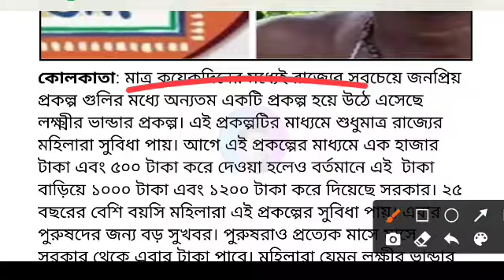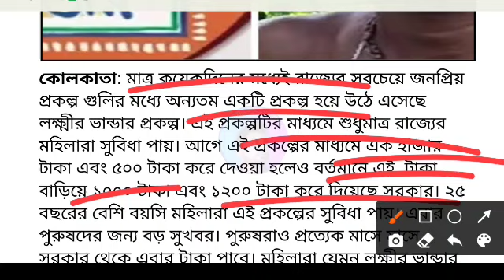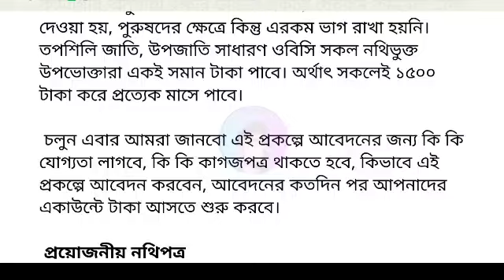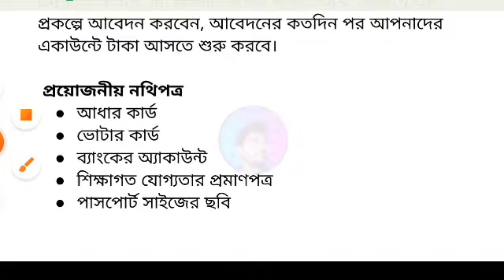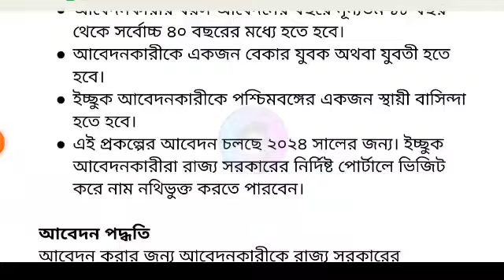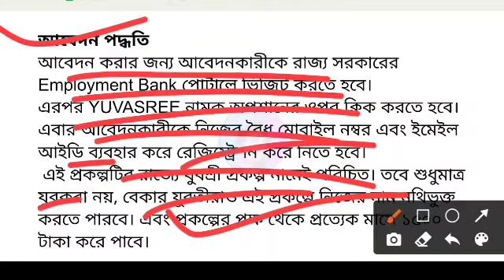লক্ষীর ভান্ডার ছেলেদের জন্যও | প্রতি মাসে পাবেন ১৫০০ টাকা | Lokkhi Bhandar For male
রাজ্যে খুব অল্প সময়ের মধ্যেই অনেকটা বেশি জনপ্রিয়তা পেয়েছে লক্ষীর ভান্ডার প্রকল্প। মহিলারা বর্তমানে এই প্রকল্পের মাধ্যমে ১০০০ টাকা এবং ১২০০ টাকা করে প্রত্যেক মাসে পাচ্ছে। কিন্তু এবার রাজ্যের পুরুষদের জন্য এসেছে দুর্দান্ত আপডেট। এরকমই আরও একটি প্রকল্প রয়েছে যার মাধ্যমে পুরুষরা পাবে ১৫০০ টাকা করে। প্রত্যেক মাসে মাসে তাদের অ্যাকাউন্টে এই টাকা দেবে রাজ্য সরকার। এই প্রকল্পটি রাজ্যে যুবশ্রী প্রকল্প নামেই পরিচিত।